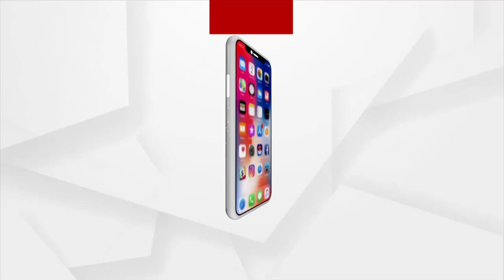BJP's Tankadhar Tripathy Reaction After Filing Nomination Paper